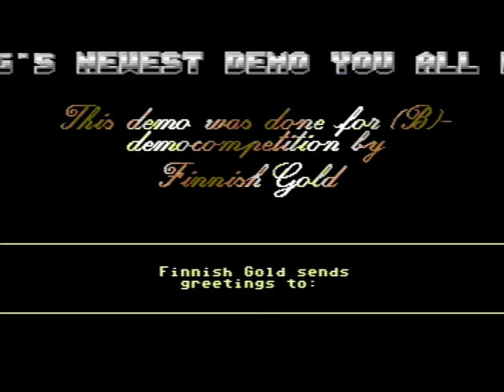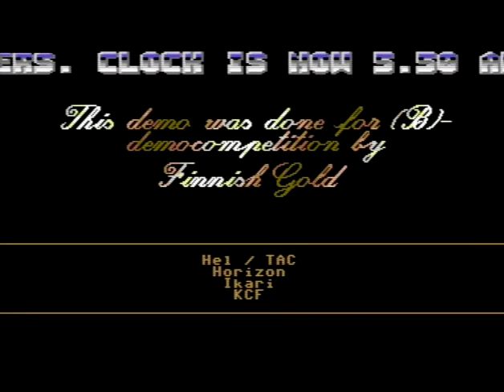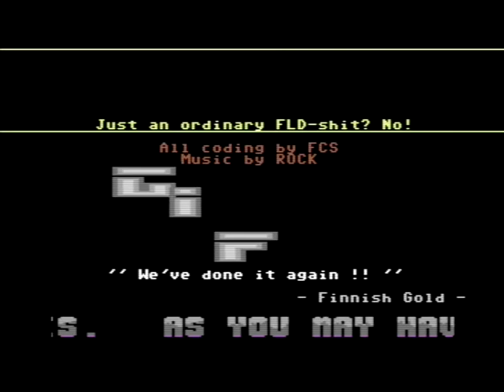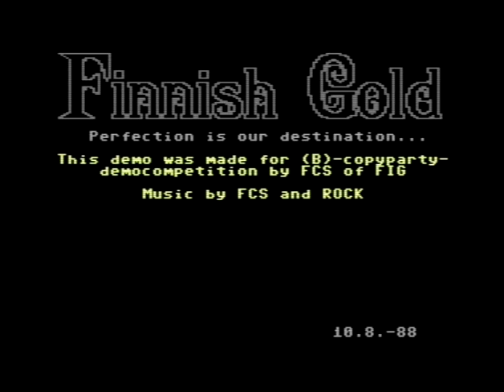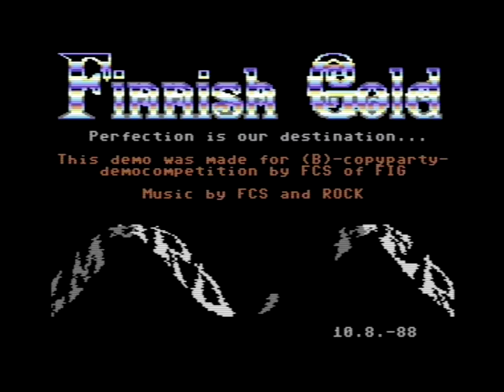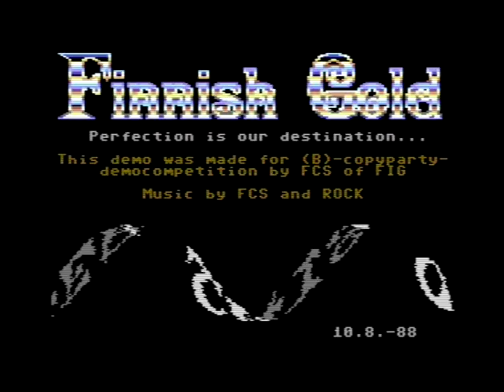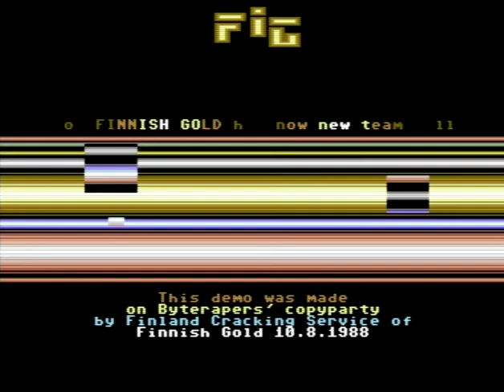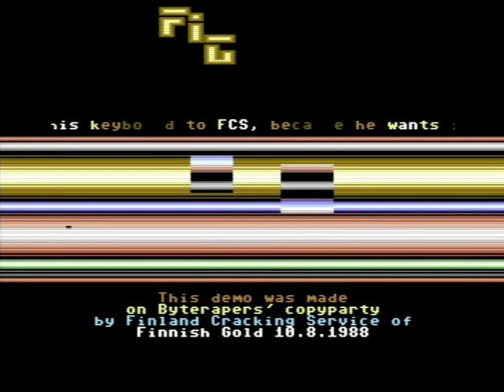C64 One File Demo: Contest Demo by Finnish Gold (FIG) 1988!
Airwolf/F4CG!